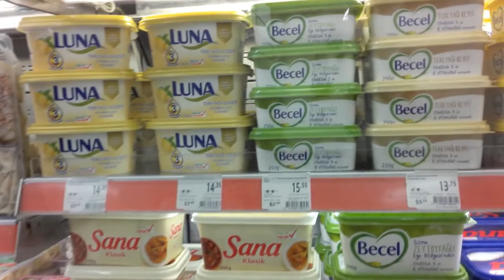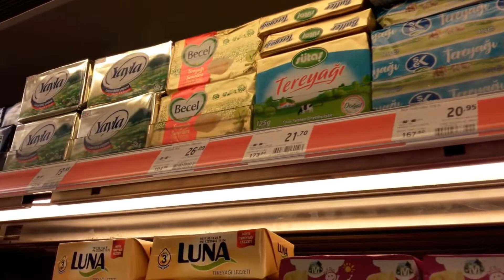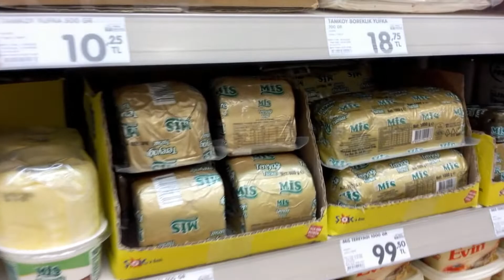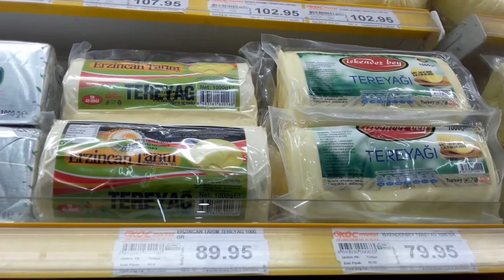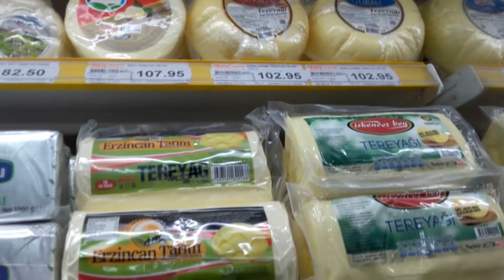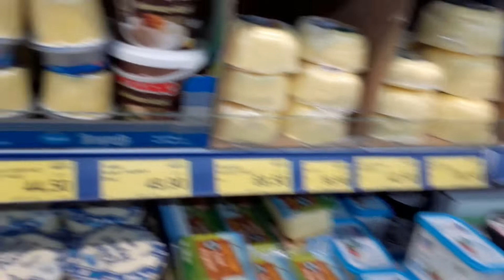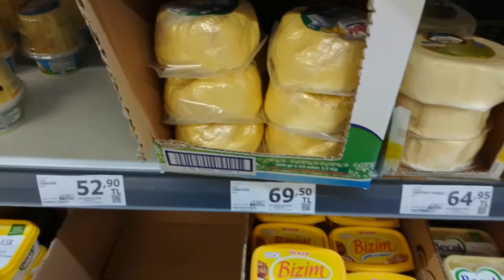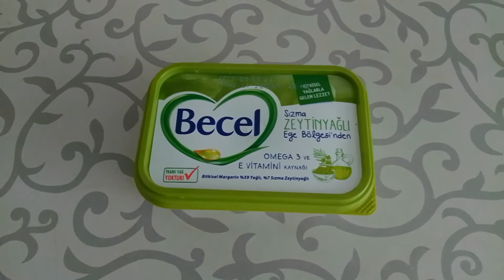ما هي انواع الزبد في الماركت التركي مع الاسعار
follow us on :
Facebook  RumrumMchannal